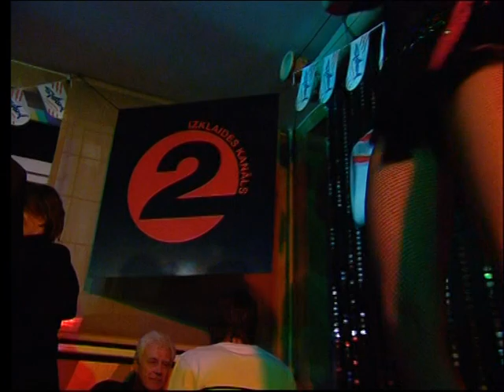Kanāla 2 Afterparty kopā ar enerģijas dzērienu SHARK 3/5